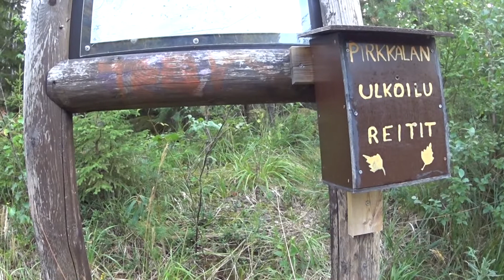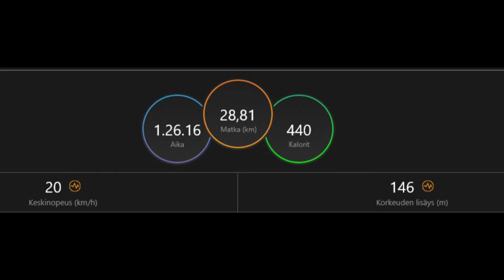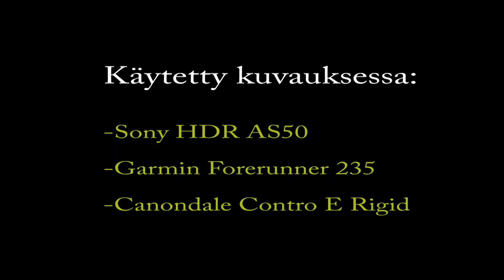Tour de Saaksjarvi, Tampere 2018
Pitkään miettinyt miten polut kulkee Pirkkalan puolelta Lempäälän rajalle ja takaisin. Sähköavusteinen pyörä alle ja tutkimaan, ilman navigaattoria :)